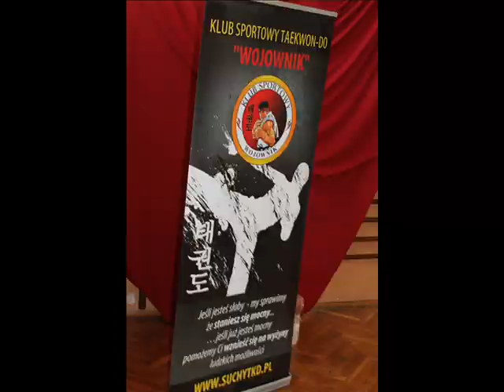Foto z egzaminu Taekwon do ITF K S Wojownik 20 06 2013 rok